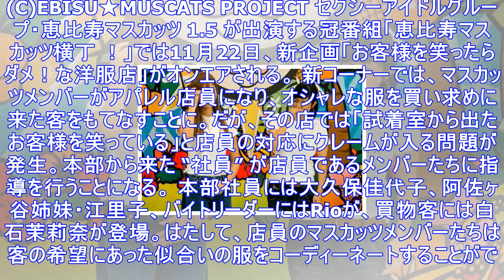恵比寿マスカッツ 1.5、メンバーがアパレル店員に!?「お客様を笑ったらダメ!な洋服店」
(C)EBISU★MUSCATS PROJECT セクシーアイドルグループ・恵比寿マスカッツ 1.5 が出演する冠番組「恵比寿マスカッツ横丁 ！」では11月22日、新企画「お客様を笑ったらダメ！な洋服...